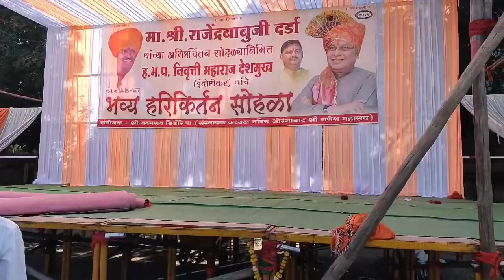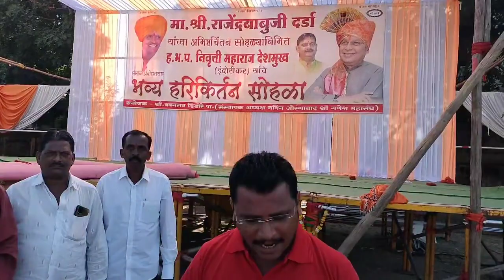औरंगाबादकरांसाठी ह भ प निवृत्ती महाराज इंदोरीकरांच्या किर्तन सोहळ्याची पर्वणी | Indurikar Maharaj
औरंगाबादकरांसाठी ह भ प निवृत्ती महाराज इंदोरीकरांच्या किर्तन सोहळ्याची पर्वणी..लोकमत माध्यम समूहाचे एडिटर इन चीफ राजेंद्रबाबूजी दर्डा यांच्या वाढदिवसाचे औचित्य..